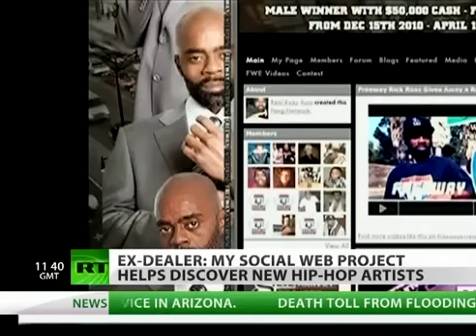'Freeway' Ricky Ross (Ex-CIA Coke Salesman) - "Learn How To Become A Critical Thinker!"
"Freeway" Ricky Ross, a former US street legend, who as a drug dealer was once responsible for flooding California's streets with most of its hard drugs, spoke with RT about his activism against drugs. After making up to US$2 million a day and then spending 20 years in prison, Ross started from scratch and is now trying to make a difference by keeping kids from following into his footsteps.